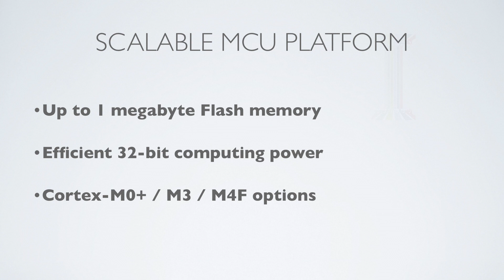Inside the PIEPS Vector - ARM Cortex-M3 EFM32 Giant Gecko MCU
Inside the PIEPS Vector you will find the Energy Micro EFM32 Gecko microcontroller. The "Vector" is the market's first GPS avalanche monitor, and PIEPS chose the ARM Cortex-M3 for its top-of-the-range handheld avalanche transceiver.

Full list of EFM32 Giant Gecko devices can be found

PIEPS chose Energy Micro's EFM32GG990F1024 microcontroller as the heart of the VECTOR for its combination of ultra-low power features, 32-bit Cortex-M3 processing power and 1024 kb Flash memory. The EFM32 Giant Gecko MCU with USB interface feature an array of energy friendly standby modes and autonomous peripherals, ideal for preserving battery life in critical applications such as the VECTOR. Expected battery lifetime was doubled by using the EFM32 compared to competitor microcontrollers.

Frequent back-country travelers and professional mountain guides rely on avalanche transceivers in the event of an emergency. In normal operation regular handheld devices provide beacon functionality should the user run into trouble, and a receive mode helps rescuers conducting a search.

The new PIEPS VECTOR is the most advanced product of its type. The VECTOR introduces the possibility to record and display the user's location on a live map like a standard GPS and is a maintenance-free four-antenna beacon with rechargeable batteries. The device uses vector triangulation to pinpoint exact position and walking directions; the GPS-map displays and records exact co-ordinates for use either in emergency search or for later use on PC or laptop.

The PIEPS VECTOR is a handheld device that weighs around 200g and is a little larger than a smartphone. It is equipped with an ultra-sensitive -160dB SuperSense® GPS, and runs from a Li-ion battery. Working at a beacon frequency of 457kHz, the device has an exceptionally long range of up to 70m.